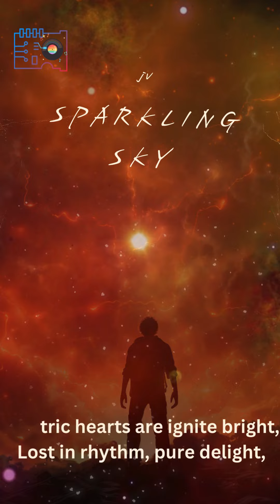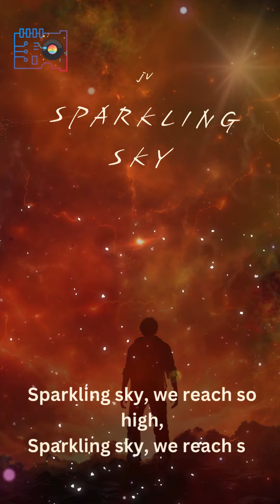Sparkling sky -JV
Hey everyone!